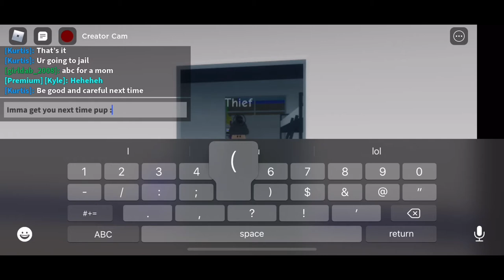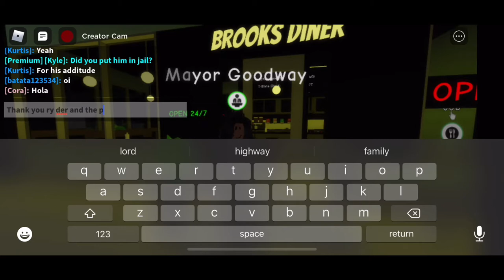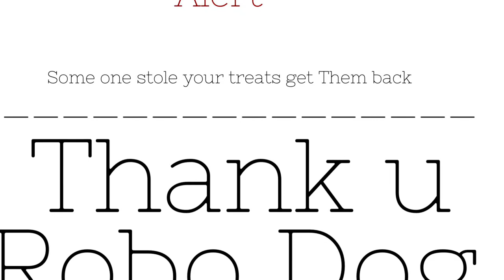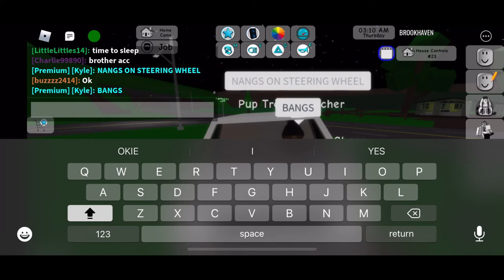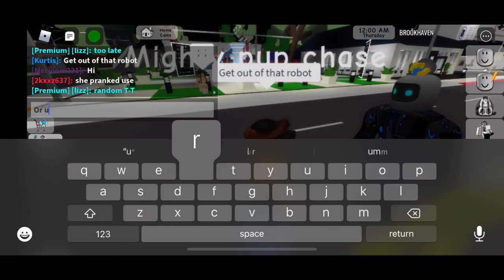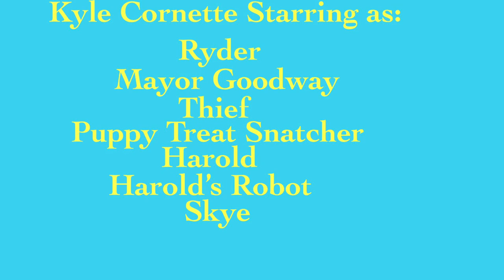Chase The Pup Full Movie | A Brookhaven Rp 🏡 Film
This is the Original Film To The Chase The Pup Franchise Sorry for the delays hope you like it